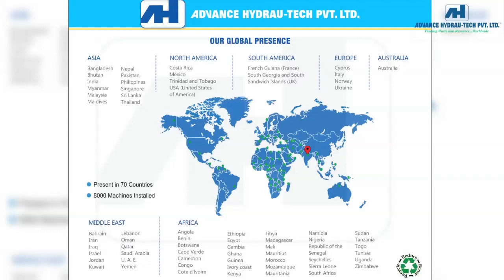Excavator With Grapple - Scrap Handling/Material Handling Equipment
You are watching scrap material handling equipment excavator with grapple for scrap loading.  Advance Hydrau Tech is India’s largest manufacturer offers wide range of material handling equipments for scrap handling purposes. We have crane, grab, can sorter, conveyor for scrap handling and scrap management. We offer a wide range of scrap processing machines and scrap handling solutions all over the world. Cranes can be used in various scrap handling purposes and provides efficiency when handling the scrap such as Plates, Beams, Scrap materials, waste materials, Castings, Forgings etc. Contact us for scrap processing, scrap management and material handling equipment.